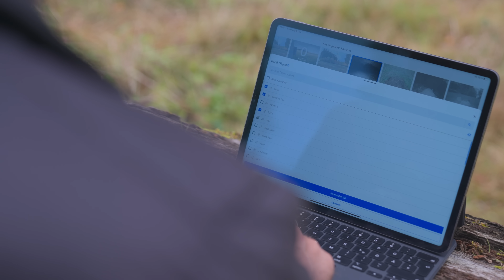Nature Protection begins with knowledge | ZEISS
Nick Baker & ZEISS Secacam trail cameras reveal nature’s secrets

How can technology help protect the hidden world of nature? Join British naturalist Nick Baker as he explores the Ant City in the Dellenhäule nature reserve in Germany and shows how the ZEISS Secacam and AI-powered data analysis are transforming the way we understand and protect wildlife.

🐜 Seeing the unseen: ZEISS technology meets nature 🌿

It’s a cool autumn day in southern Germany’s Dellenhäule nature reserve, and British naturalist Nick Baker is in his element. Surrounded by sandy mounds built by millions of ants, he explores the Ant City. Equipped with his trusted ZEISS binoculars and a magnifying glass, Nick reveals how even the tiniest creatures hold the biggest secrets.

High above, the new ZEISS Secacams watch silently from the trees. Acting as the “eyes and ears of the forest,” they capture life that usually remains hidden – foxes passing by at night, birds feeding on the mounds or rare animals returning to their habitat. The cameras record without disturbance, providing data that helps protect delicate ecosystems while preserving their natural rhythm.

“Protection begins with knowledge. But knowledge begins with love.” – Nick Baker

Through ZEISS optics and smart monitoring technology, Nick shows how science, sustainability and data come together – making the invisible visible and turning data into wonder.

✅ Discover the full story of Nick Baker and the Ant City now on our